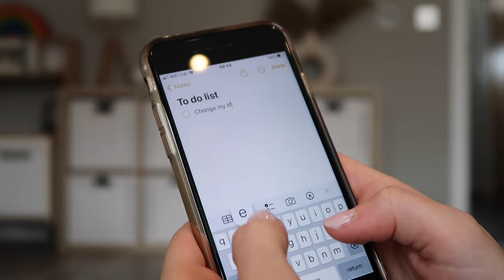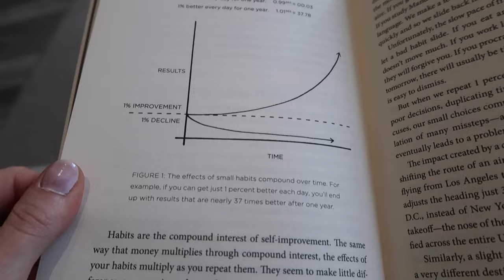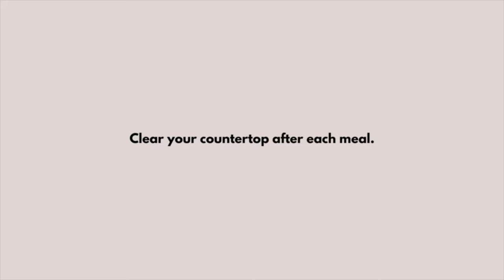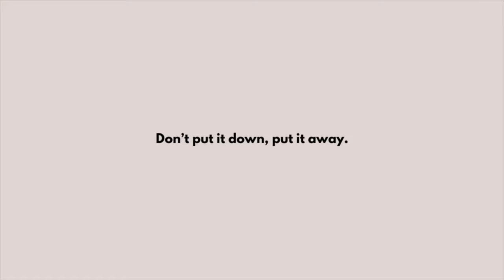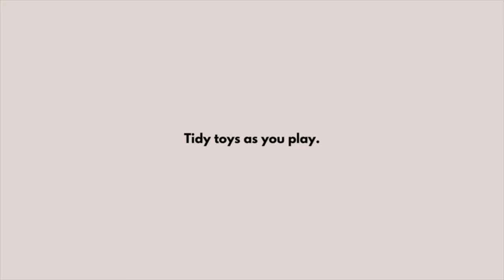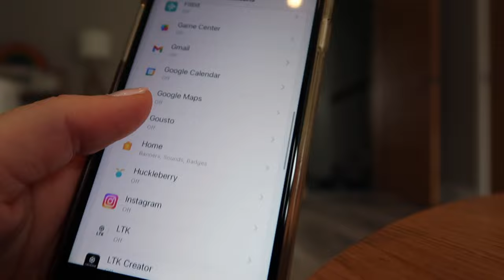10 Micro Habits That Actually Improved My Life | One-Minute Habits for a Clutter-Free Home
10 Micro-Habits That Actually Improved My Life | One-Minute Habits for a Clutter-Free Tidy Home | Messy to Minimalist Mum

📷 WHAT I USE FOR FILMING:
〰️ Vlogging Camera

🫶 ABOUT ME
Hi! I'm Madeline, mum of 2 little ones, after dealing with miscarriage and infertility for years. I love making videos about motherhood, minimalism, decluttering, cleaning motivation, speed clean with me, homemaking, Ikea favourites, and everything in between.